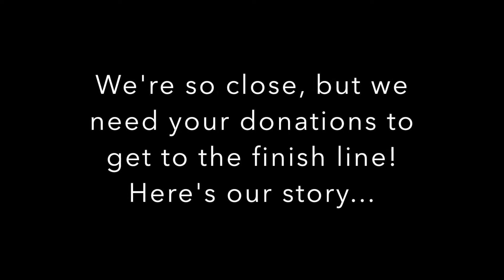Support Out & About's Centre Stage for Kids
Support Centre Stage for Kids, a theatre program for children with developmental disabilities!

Our Mission!
Out & About, a division of Imagine!, makes a positive difference in the lives of people with developmental disabilities through community-based, therapeutic services.

We strongly believe in the potential of all and support Imagine!’s guiding philosophy that all individuals, regardless of ability or disability, have talents and strengths to contribute as vital members of their communities.

About Us!
Imagine!’s Out & About Children's Program offers an After School Program and Summer Day Camp for children with developmental disabilities in a community setting.

This year we launched our first annual Centre Stage for Kids program! To support Out & About’s mission and vision of community involvement we have gathered support from the City of Lafayette, BackStory Theatre, BVSD Parent Education Network, Centaurus High School and Alchemy of Movement.

The kids in the program have had the opportunity to learn about stage movement, improvisation, memorization, vocal projection, team-work, and theatre basics. We're so excited about our upcoming final performance in April! This will be a showcase of individual expression and be an opportunity for each actor to express themselves in their own unique wonderful way.

Why We Need Your Help:
Our intention is to run Centre Stage for Kids as an authentic, professional production and we need your assistance in order to keep up with the costs of this new program.

Costs include:
• Rehearsal space rental
• Performance facility rental
• Costumes
• Props
• Set Designs
• Facilitation/Director Fees
All donations will go directly to the Out & About Children's Program and Centre Stage for Kids.

Please help us continue to provide this opportunity for our participants and their families.

Spread the word by sharing our campaign on Facebook!